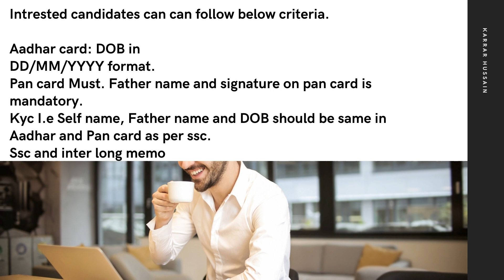Hdfc Bank Recruitment 2021 | Bank Jobs 2021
HDFC BANK HIRING
REF:HDB REGIONAL HR

Share this opportunity so that it reaches the right person who is in need right now. be there helpinghand

(No charges)
Below mention
Reference:Karrar Hussain